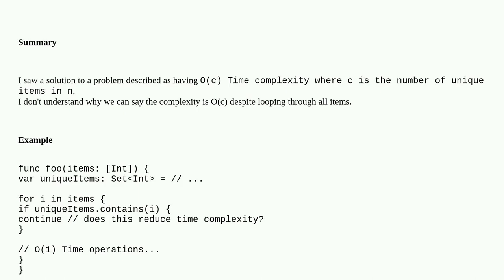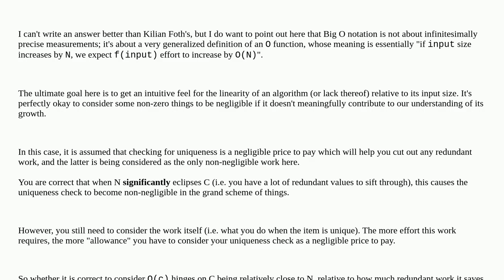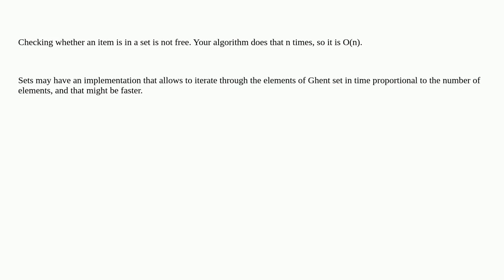Softwareengineering: Does looping through n items always result in O(n) time complexity?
Does looping through n items always result in O(n) time complexity?

A special thanks goes out to the community

  complexity